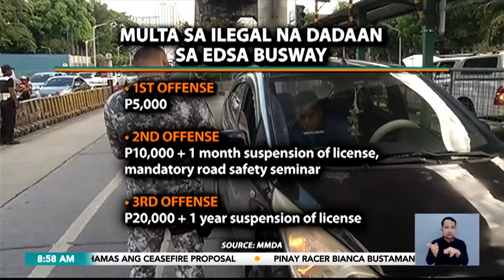Apat na dumaan sa EDSA busway, natiketan | Frontline Sa Umaga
FrontlineSaUmaga I Pinaghuhuli ulit ang mga motoristang nagpumilit dumaan sa EDSA busway. May sinubukan pang tumakas, habang ang isang natiketan, nahuli rin pala kahapon, May 6. News5 I via Hannibal Talete